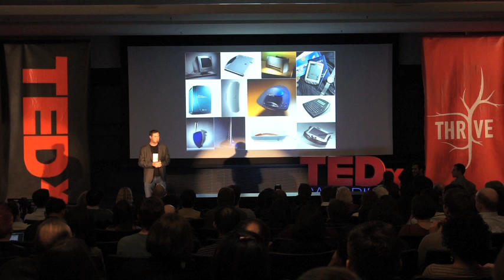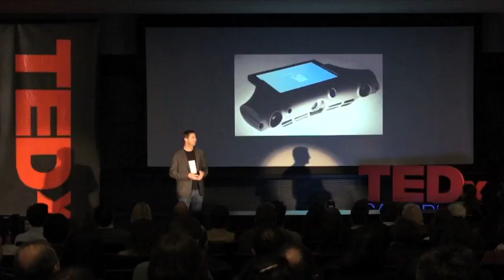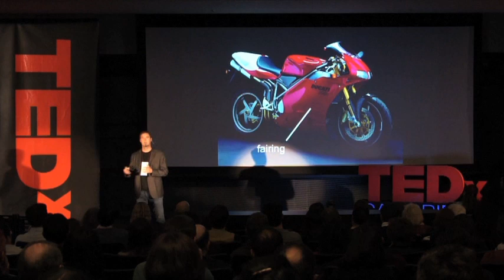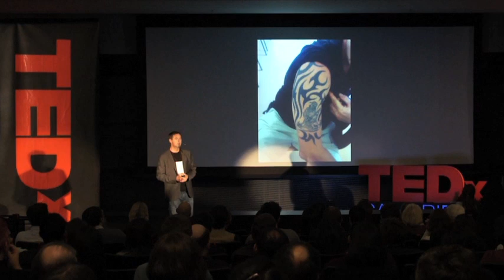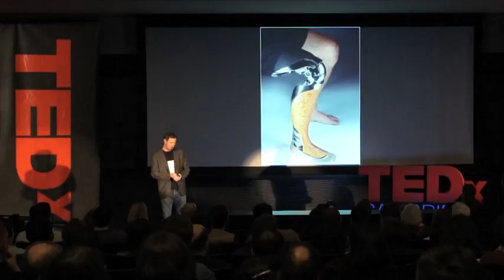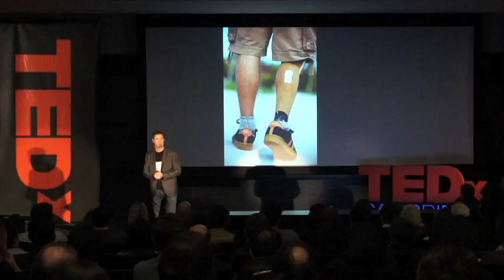Beautiful artificial limbs: Scott Summit at TEDxCambridge 2011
Prosthetics can't replicate the look and feel of lost limbs but they can carry a lot of personality. At TEDxCambridge, Scott Summit shows 3D-printed, individually designed prosthetic legs that are unabashedly artificial and completely personal -- from macho to fabulous.

Scott Summit uses his 20 years of experience as an industrial designer to make artificial limbs that help people take personal control of these intimate objects.